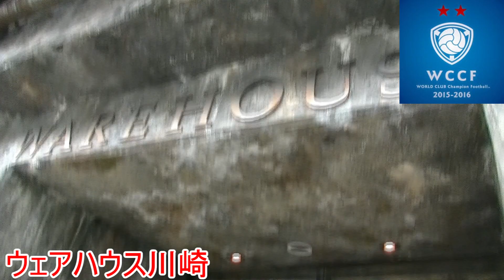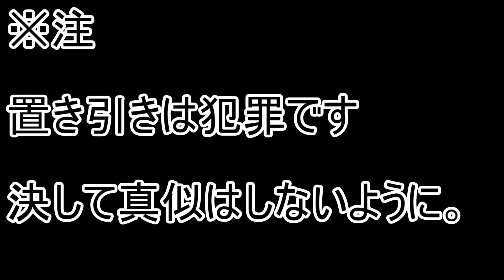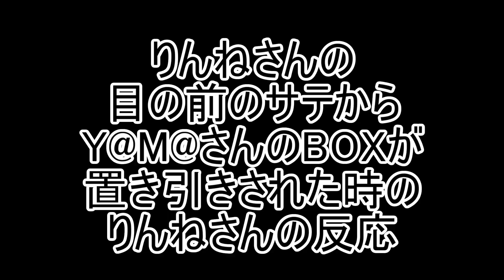【WCCF】【15-16】 ☆もしもデッキケースが置き引きされたら☆ドッキリ☆【WORLD CLUB Champion Football】(ダブシ)